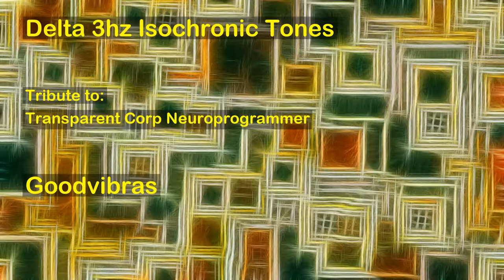Delta 3hz Isochronic Tones With Noise Background (Transparent Corp - Neuroprogrammer's Tribute)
The session for delta brainwave stimulation (0.1hz - 4hz) is a MP3 audio ready to be listened with any MP3 player, smartphone, pc, or tablet. This session was build with isochronic tones technology and white noise. Isochronic tones is the technology that allows the healing of your mind and body just by listening to the audios. White noise is to neutralize the surrounding sounds. The purpose of this session is to stimulate your brain with delta waves.

Scintific documentation suggests that certain frequencies of delta brainwaves stimulate the brain to produce many beneficial substances, including human growth hormone, DHEA and melatonin.All these substances reverses the effects of aging. At the same time, Delta brainwaves also seem to reduce the production of cortisol (a ""stress hormone"" which accelerates the aging process).